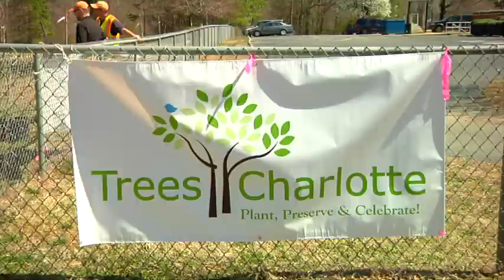NBA GREEN WEEK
Play Slideshow
In partnership with TreesCharlotte, Bobcats players Chris Douglas-Roberts, Brendan Haywood, Michael Kidd-Gilchrist and Jeff Taylor, along with Reid Park Academy students, planted trees on March 21 to reach the goal of 15,000 trees in 2014 as a part of the NBA's Go-Green Initiative.